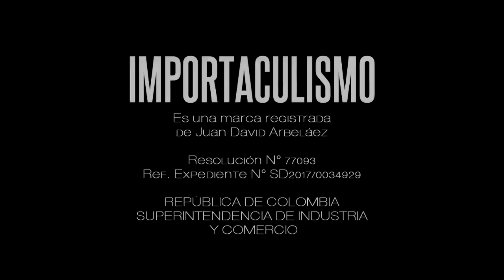Ser Nerd es lo máximo! IMPORTACULISMO PRACTICO 8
Serie IMPORTACULISMO PRACTICO, creada por Juan David Arbelaez y basada en el libro del mismo nombre disponible en Amazon

Aprende a decretar al Universo y Manifestar tus deseos. Meditaciones guiadas, afirmaciones, lecturas de Tarot, interpretación de tus sueños, herramientas de coaching, PNL e Inteligencia emocional para llenar tu vida de BUENA ENERGÍA.

Sigue nuestro Podcast disponible en Spotify, Apple Podcast y Todas las plataformas.